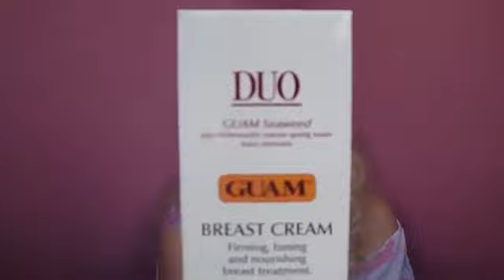Крем подтягивающий для груди и тела с увлажняющим эффектом Guam DUO Seno